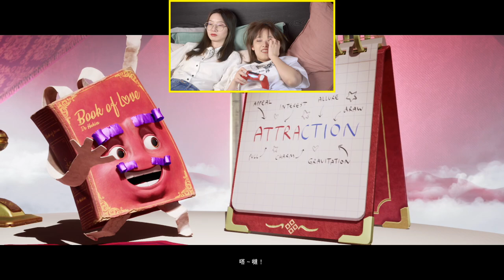【小宁子】最好的双人游戏！一起来玩《双人成行》！老公二号能经受住考验么？